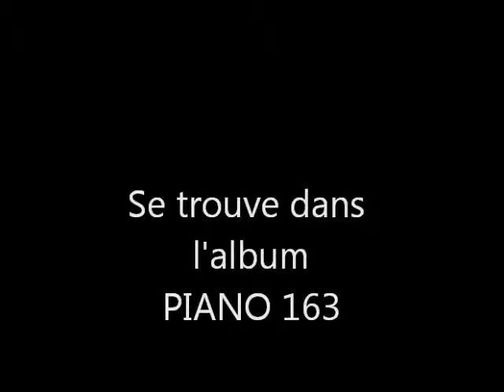S et V 162 arrangement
Suite et variation 162, arrangement Pierre- Henri Vulliard
Version orchestrale
 est édité dans l'album " Piano 163 "
existe version piano solo dans l'album " piano 162 "